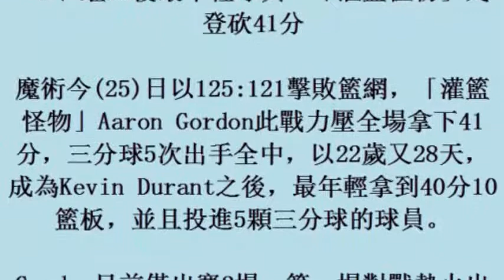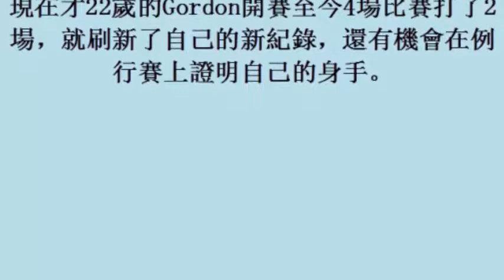NBA／繼KD後最年輕球員 「灌籃怪物」戈登砍41分 (25october2017)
NBA／繼KD後最年輕　「灌籃怪物」戈登砍41分